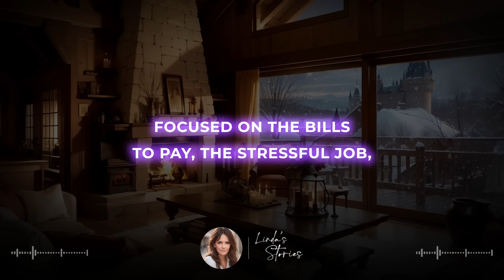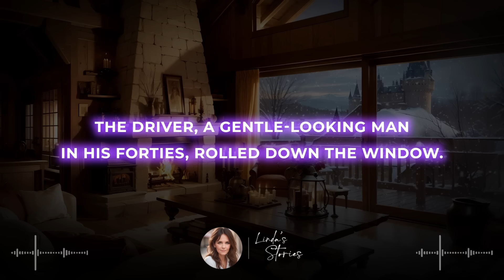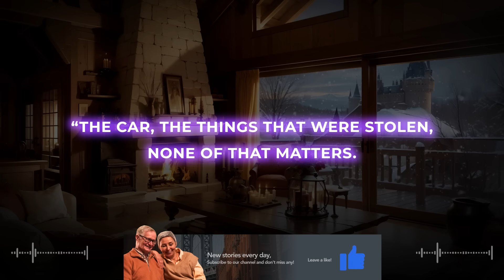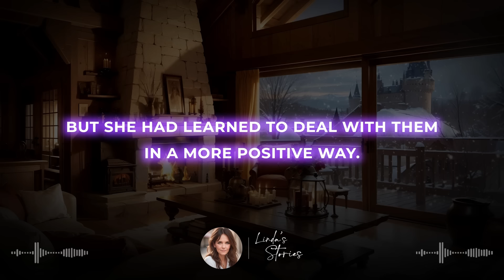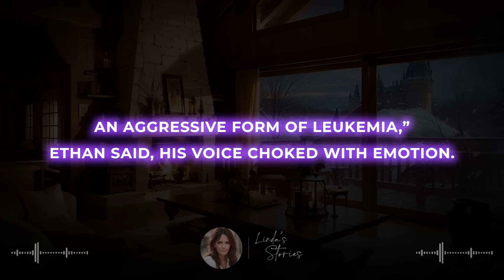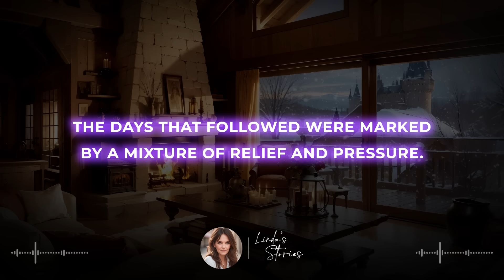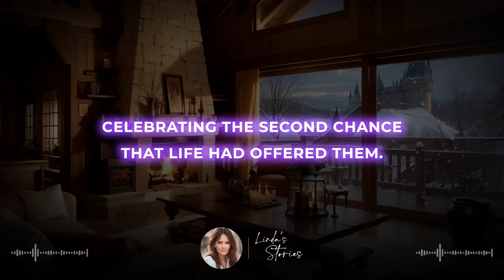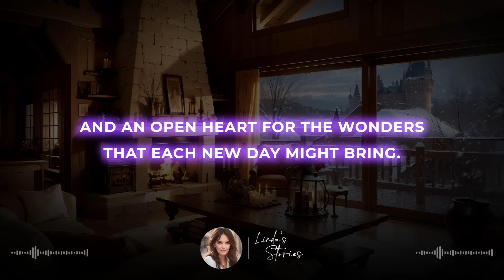A STRANGER GIVES A RIDE TO A LONELY, ABANDONED WOMAN. BUT 3 YEARS LATER, SHE DISCOVERS WHO HE...